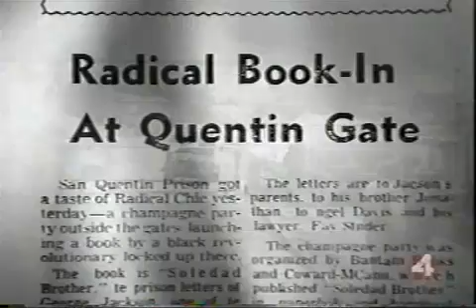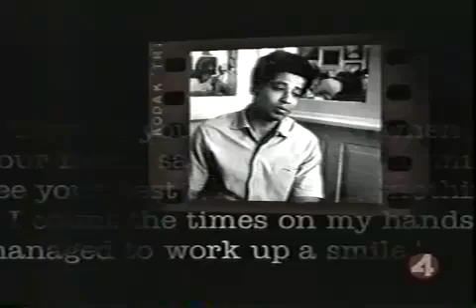George Jackson 11